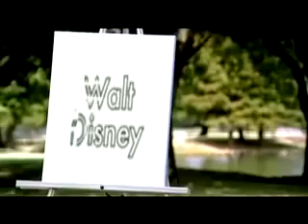BEST Motivational Videos I've ever seen!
Top 10  BEST Motivational Videos I've ever seen!